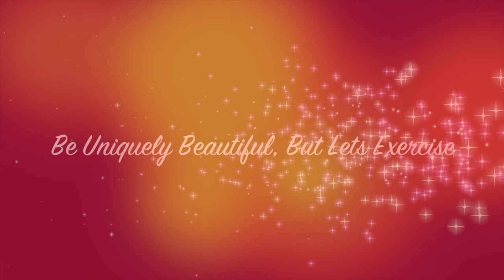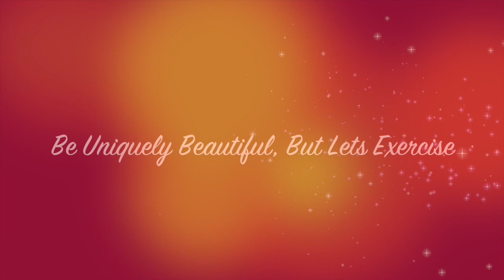Tchu Tchu Tcha - Flavel &Neto (Let's Bubble UK)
Let's Bubble Playlist 2014: Tchu Tchu Tcha - Warm Up Song